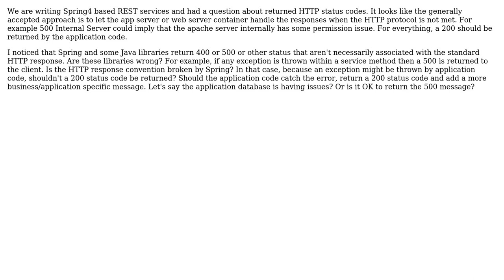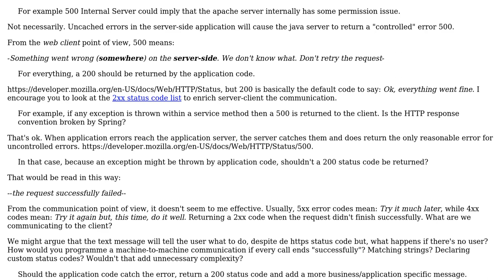Software Engineering: Spring4 error handling and HTTP status codes returned for REST services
With thanks & praise to God, and with thanks to the many people who have made this project possible! You are responsible for your own actions.